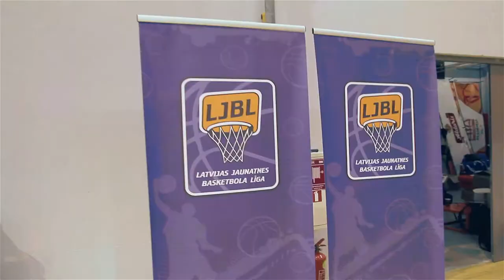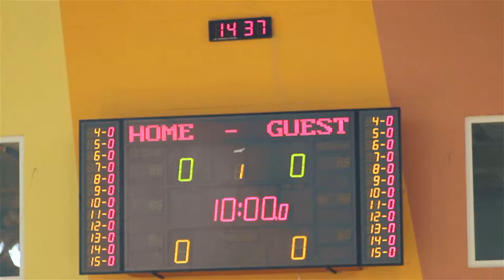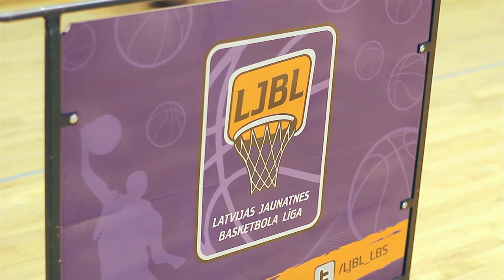Raidījums: Latvijas Jaunatnes Basketbola līgas Zvaigžņu spēle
Latvijas Jaunatnes basketbola līgas tradicionālās Talantu nedēļas noslēguma sarīkojumā svētdien, 2. martā Olimpiskajā sporta centrā notika dažādi konkursi, spēle Audzēkņi pret Treneriem un, protams, apbalvošanas ceremonijas. Emocijas, spriedze un sacensības, par to visu šajā video.